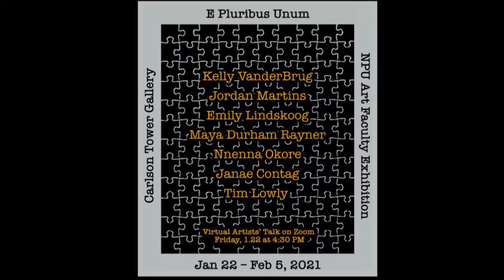NPU Art Faculty Exhibition: E Pluribus Unum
A virtual tour through the 2021 Art Faculty Exhibition in Carlson Tower Gallery or North Park University, Chicago, Illinois
Featuring works by Kelly VenderBrug, Jordan Martins, Emily Lindskoog, Maya Durham Rayner, Nnenna Okore, Janae Contag, and Tim Lowly